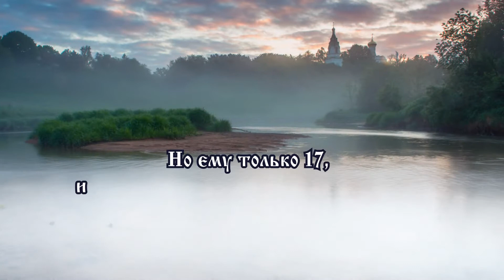Александр Мазин «Варяг. Доблесть воина»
Княжич, рыцарь, ближний гридень великого князя — неплохой список достижений. Семнадцатилетний сын князь-воеводы Серегея Илья — опытный воин, могучий, умелый, знающий все, что должен знать воевода, владеющий полудюжиной языков, готовый повести в бой и десяток, и сотню, и тысячу, если понадобится. Однако ему только семнадцать, и оттого чувства частенько перевешивают стратегический расчет, а страсти оказываются сильнее разума. Но пока есть те, кто готов встать рядом в смертной битве, ворогам не одолеть богатыря даже в самом неравном бою.